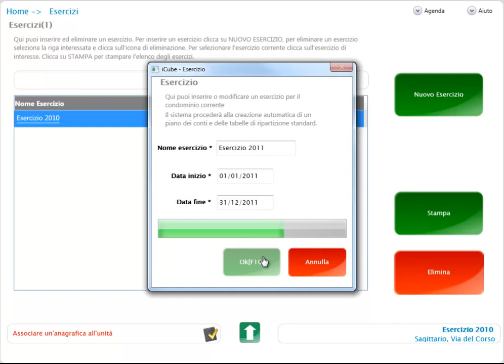iCube - Inserimento Esercizio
Inserimento Esercizio contabile.